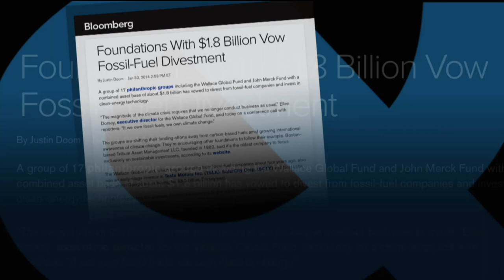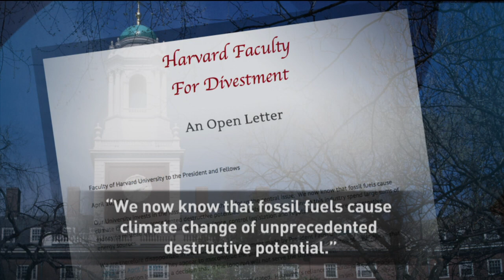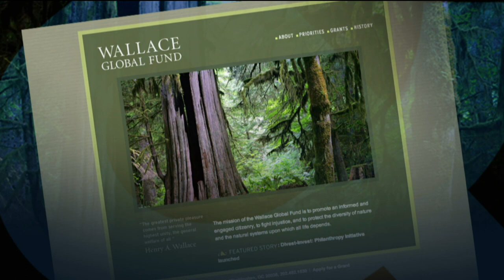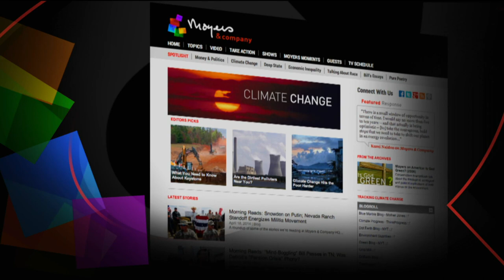Putting the Freeze on Global Warming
Two leaders in the climate change divestment campaign on breaking ties with the fossil fuel industry.